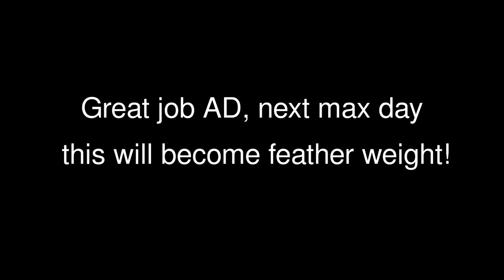LIFT Camp max day: 500lb Deadlift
AD attempts a 500lb deadlift